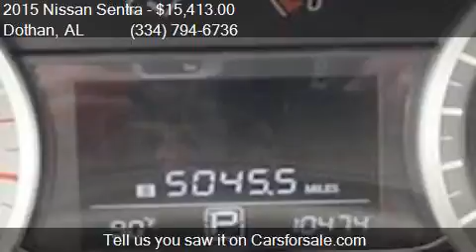2015 Nissan Sentra for sale in Dothan, AL 36305 at BONDY'S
This 2015 Nissan Sentra  is for sale in Dothan, AL 36305 at BONDY'S NISSAN.

Engine: 1.8L I4
Transmission: CVT
Color: Super Black
Mileage: 10343
Contact BONDY'S NISSAN 3693 W MAIN ST Dothan, AL 36305 to test drive this 2015 Nissan Sentra  today.